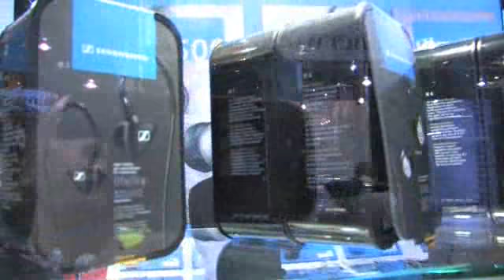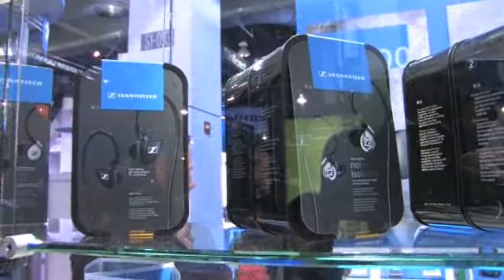Sennheiser MX W1 (CES 2008)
Ecouteurs sans-fil basé sur la technologie Kleer (CES 2008)